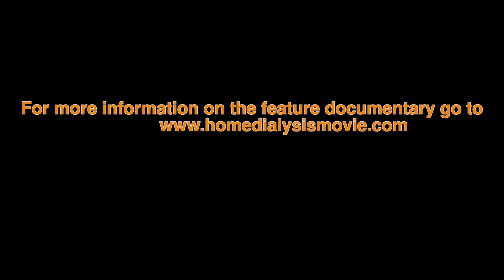The Home HemoDialysis Team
Home Hemodialysis gives patients the freedom to travel, reduces dietary restrictions, and so much more. This brief excerpt from the feature documentary provides some insights.